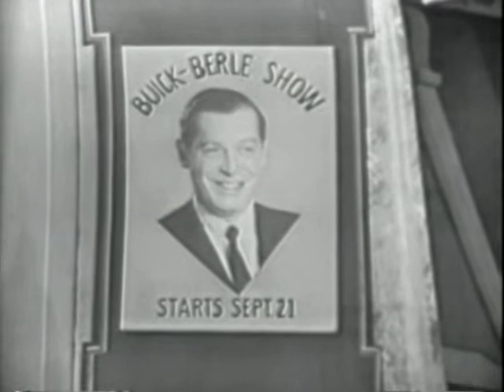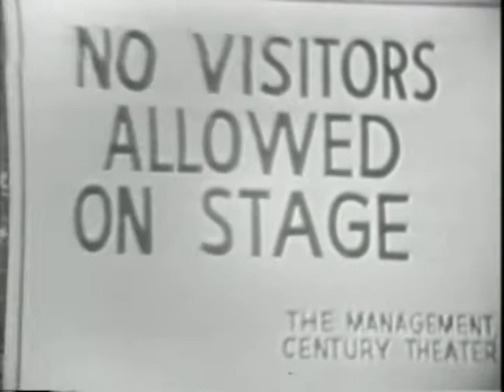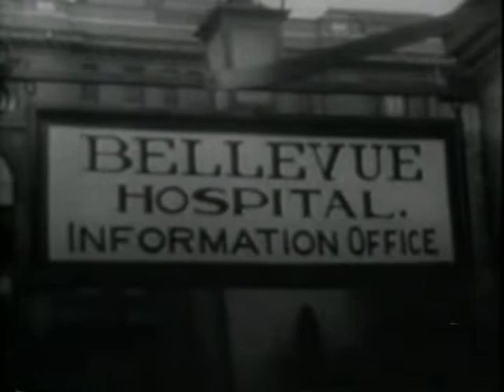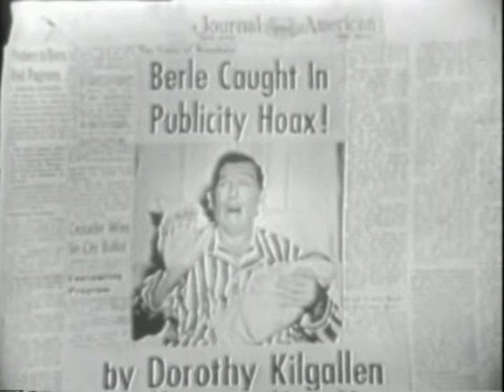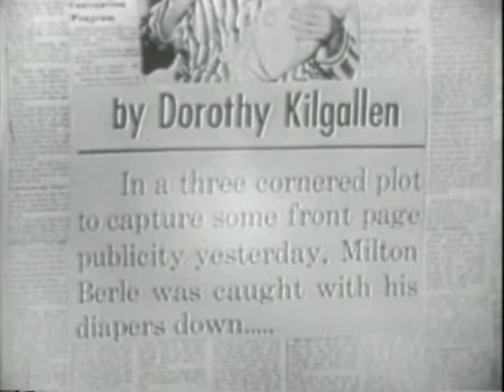Milton Berle Show 21/08/1951 by Buick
Hosted my Milton Berle with guest stars Mickey Rooney & Connie Russell